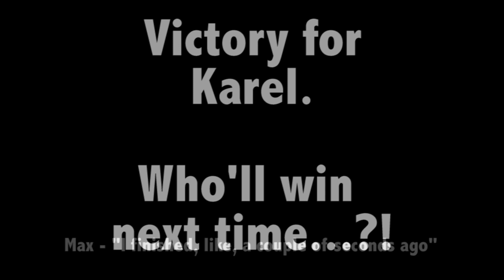Banana Challenge 2018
The annual Banana Challenge from the Junior High Camp in 2018.

0:00:00 - race preparation
0:01:19 - race start